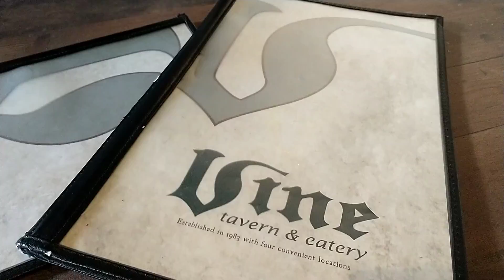THE VINE IOWA CITY!